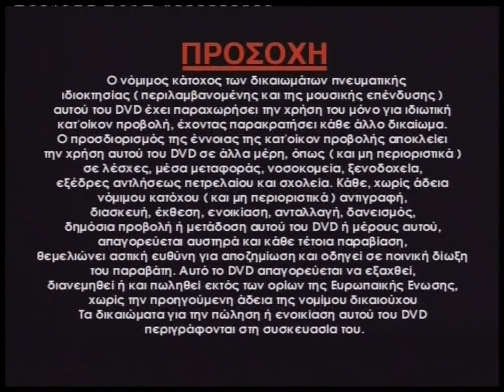Pisanos DVD Greece - Screen Warning & Logo (2009)